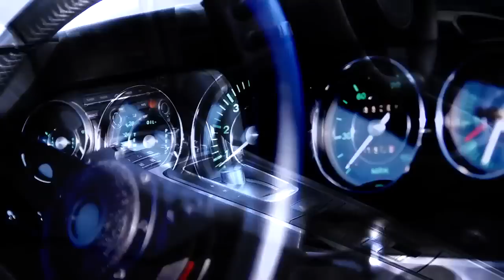Driven: The new Porsche 911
Watch the all new Porsche 911 (991) being put through its paces at the Porsche Experience Centre Silverstone. Gordon Robertson explains some of the new cutting edge technology developed for the car while also exploring how it remains true to its iconic 911 roots.

Champion Porsche
500 West Copans Road